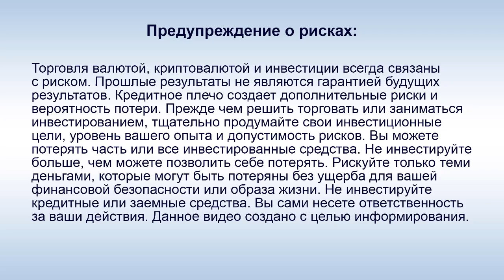Amir Capital - Интервью с М. Мынбаевым 12.01.22